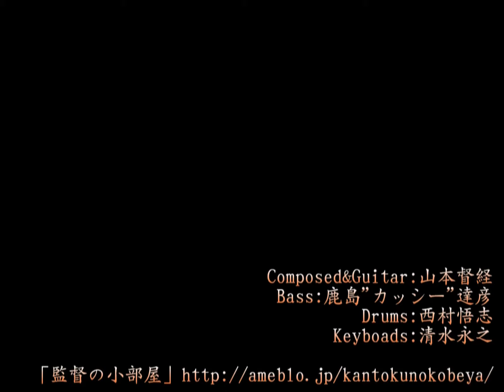【Fusion】素描・湾岸16号線・HD【オリジナル】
【告知】
この曲の収録されているCD「素描」は2011/5/1(sun)に開催されるM3で「監督の小部屋(F-11a)」にて頒布致します♪

ちゃんやま＠監督です♪
2010年8月にリリースした私の1stAlbum「素描」に
収録されております"湾岸16号線"という曲です。

夜の高速道路を走行してるイメージで書いた曲です。

楽曲制作、CD等の情報は下記のblogまで！